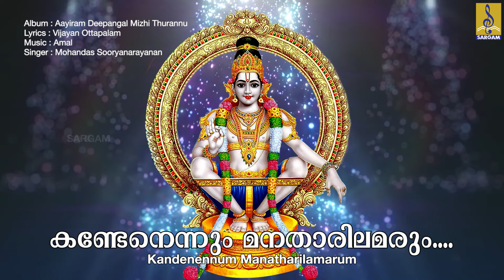കണ്ടേനെന്നും | Ayyappa Devotional Song | Aayiram Deepangal Mizhi Thurannu | Kanden Ennum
Kanden Ennum is a hindu devotional song of Lord Ayyappa, from the album Aayiram Deepangal Mizhi Thurannu. Lyrics by Vijayan Ottapalam, Music composed by Amal & Sung by Mohandas Sooryanarayanan